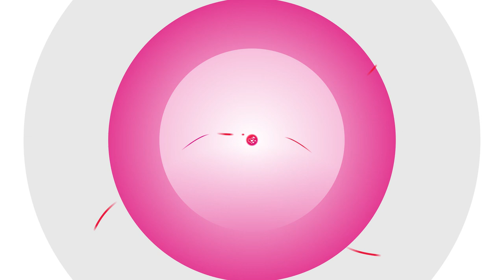Junior Eurovision 2019: TOP 10 after rehearsals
Only a couple of hours left to the Junior Eurovision final. Our journalist watched all performances and decided and predicted who should win this year's contest. Check it out!

Camera: Łukasz Kiełtyka, Beata Prętnicka, Bartosz Radomski, Krzysztof Stefaniak, Sławomir Hrycyk
Editor: Ernest Wietrzychowski
Photo: Thomas Hanses (EBU)